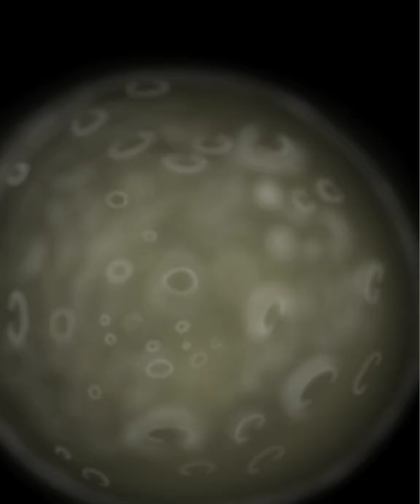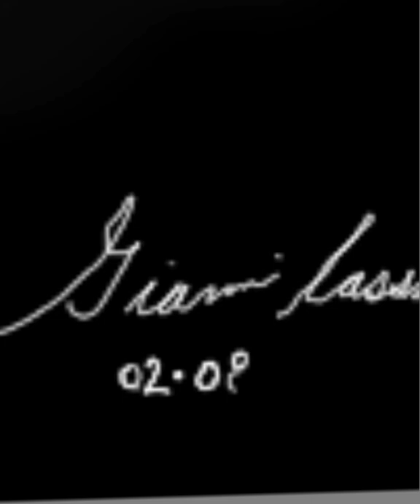Gio's Art #001, The Moon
My first ever Digital Art/The Stars and Clouds Surrounding the Moon.
02/08/2022